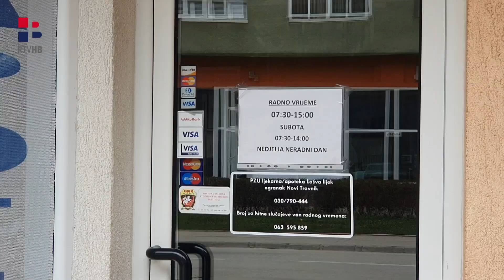RTV HB | Prva neradna nedjelja u Novom Travniku